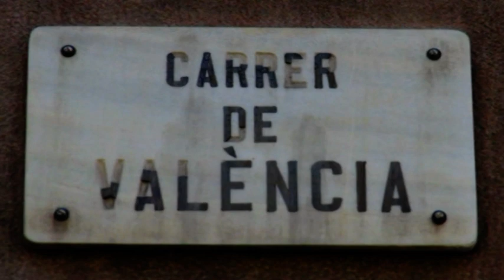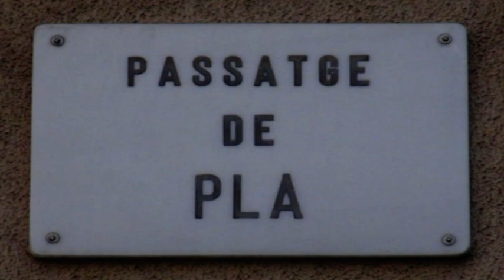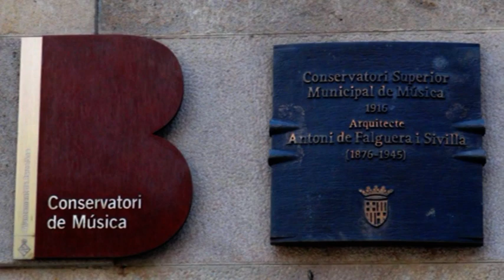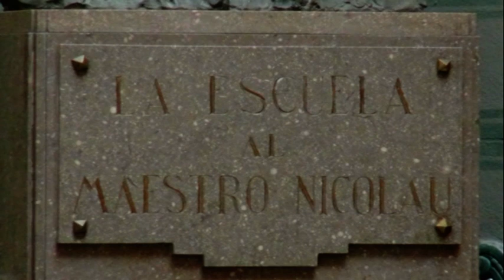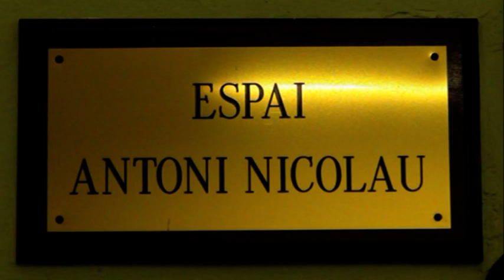7 CONSERVATORI SUPERIOR MUNICIPAL DE MÚSICA